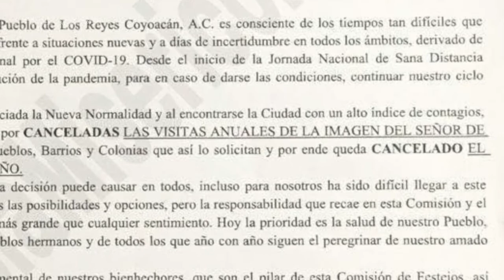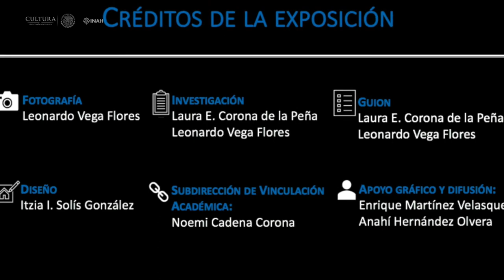Introducción Exposición fotográfica digital interactiva "Las Visitas Señor de la Misericordia"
Introducción
Exposición fotográfica digital interactiva "Las Visitas Señor de la Misericordia"

Fotografía:
Leonardo Vega Flores

Investigación:
Laura Elena Corona de la Peña y Leonardo Vega Flores